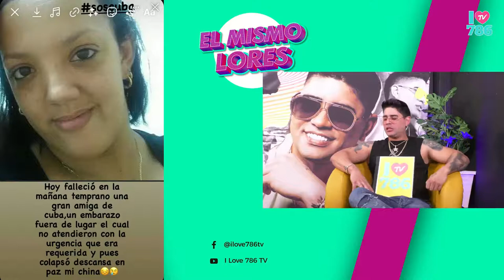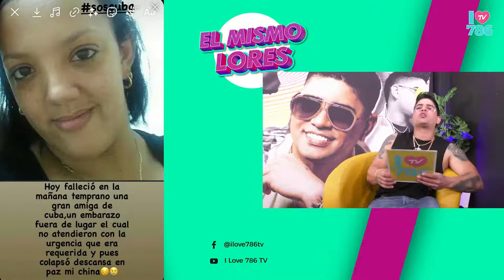Show El Mismo Lores 22 de Julio